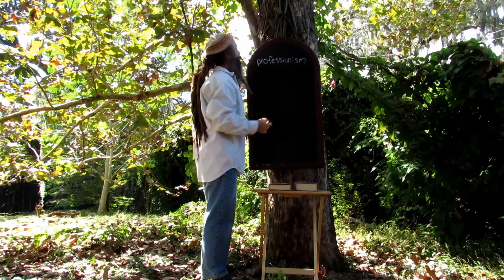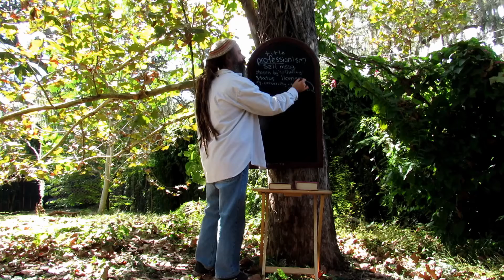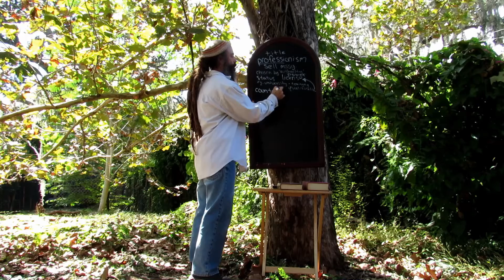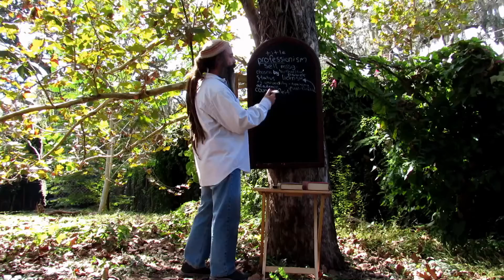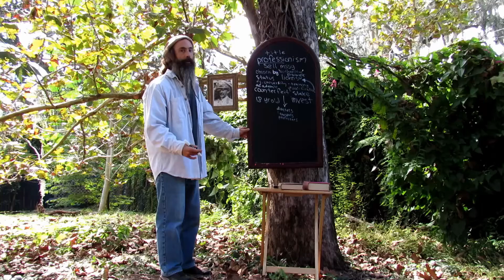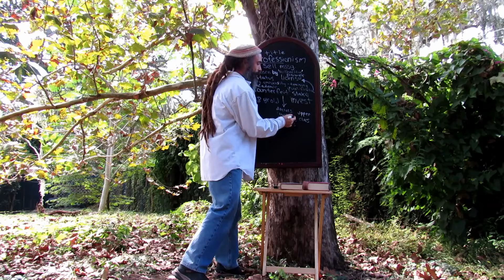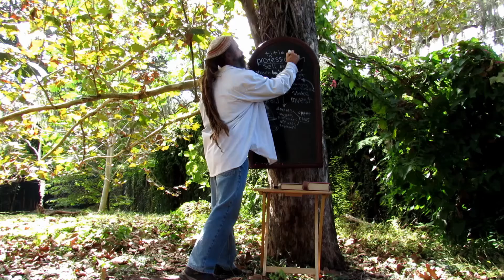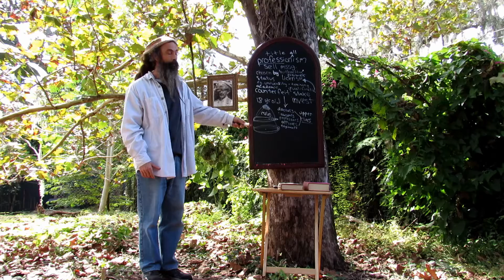iwit profession allism